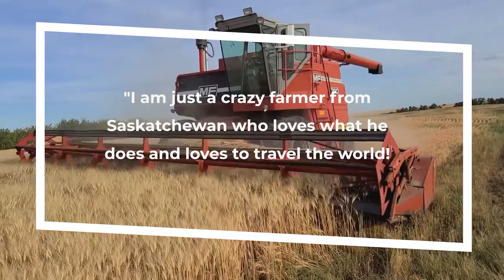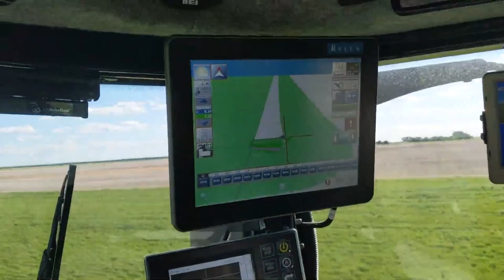Mike Mitchell Is The BEST Farming YouTuber To Follow.. Here's Why!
Welcome back to Down On The Farm, today on the channel we are going to be diving deep into the reasons why mike mitchell is the best youtuber to follow. For those people who love watching videos with farming related content, you should definitely check out the youtube channel of mike mitchell. For those who do not know, mike mitchell is a farmer and a vlogger who posts his day to day life as a farmer in his youtube channels and anything related to farming which is why, if you love watching videos all about farming, you have to follow mike mitchell’s youtube channel asap!

There is an increasing number of farmers all over the world who are becoming vloggers as well and one of them is mike mitchell and if you are wondering why mike mitchell is the best youtuber to follow then you should consider hanging around for the whole video because we will be giving you a lot of good reasons why mike mitchell really is the best youtuber to follow most especially if you are one of those people who love watching videos that are related to farming, so what are you waiting for? Start watching the whole video now until the very end and enjoy watching!